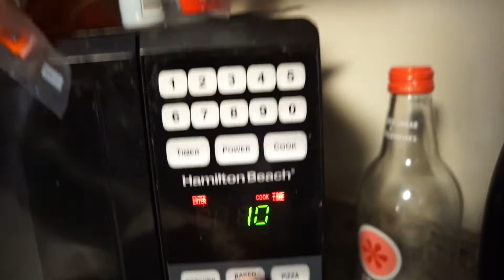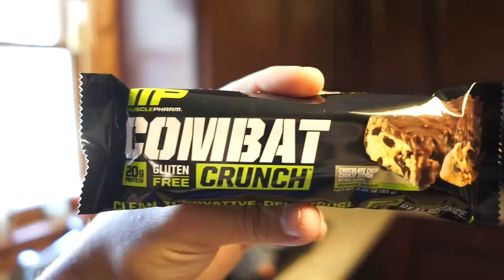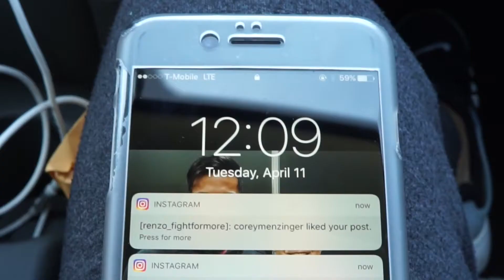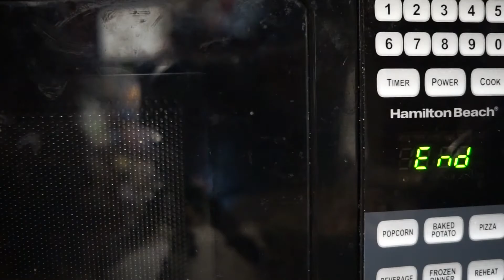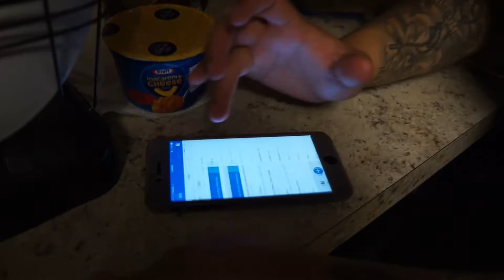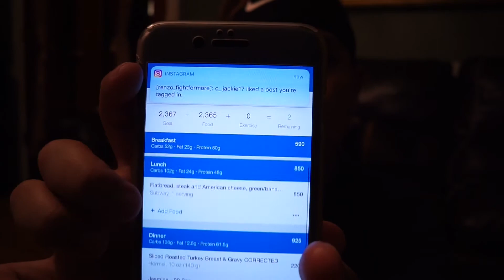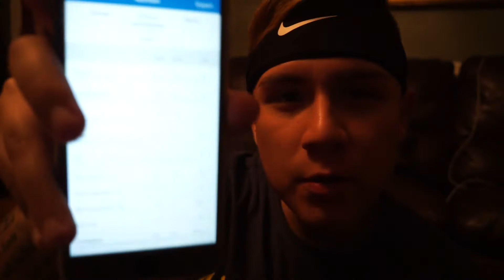IIFYM FULL DAY OF EATING #12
Please hit the thumbs up button if you enjoyed it! Thank you all for the support! :)

Add me on SC: Renzo_FightForMore